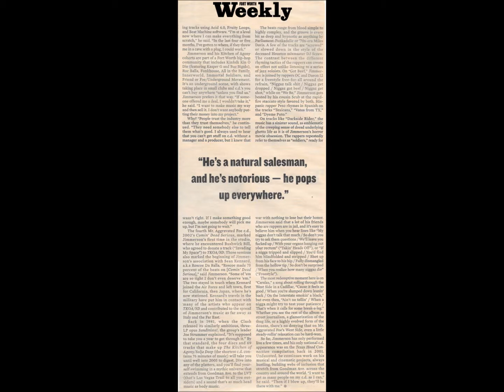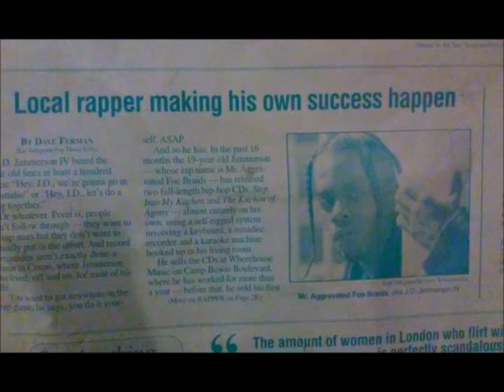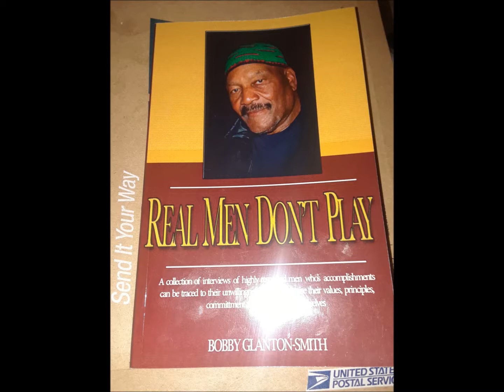BOBBY GLANTON-SMITH "REAL MEN DON'T PLAY"